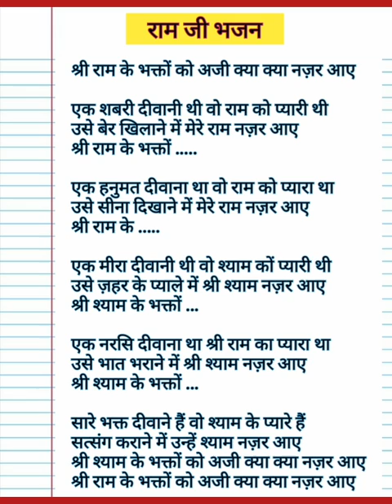with lyrics पूर्णिमा स्पेशल🌹एक शबरी दीवानी थी वो राम को प्यारी🌹उसे बेर खिलाने में मेरे राम नजर आए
धन्यवाद🙏🏻🙏🏻